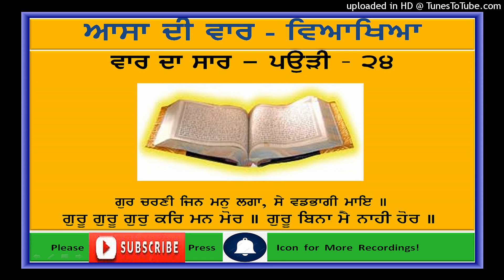Gurbani Shabad Vyakhya - Asa Di Vaar-Vaar Da Saar-24